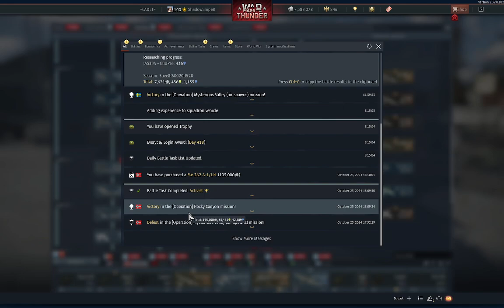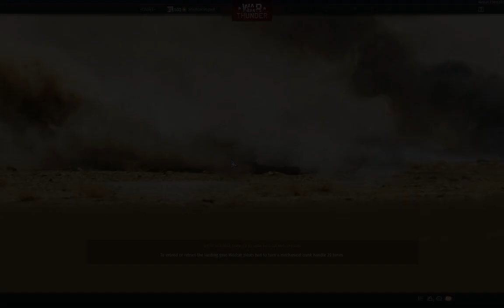Playing random stuff. War Thunder